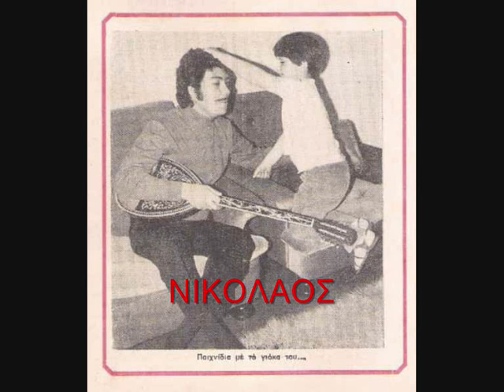ΜΑΝΩΛΗΣ ΑΓΓΕΛΟΠΟΥΛΟΣ ΔΕΝ ΜΠΟΡΩ ΝΑ ΣΕ ΞΕΧΑΣΩ 1964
ΕΜΜΑΝΟΥΗΛ ΑΓΓΕΛΟΠΟΥΛΟΥ 1964
ΜΕ ΑΝΝΟΥΛΑ ΒΑΣΙΛΕΙΟΥ 2 ΦΩΝΗ